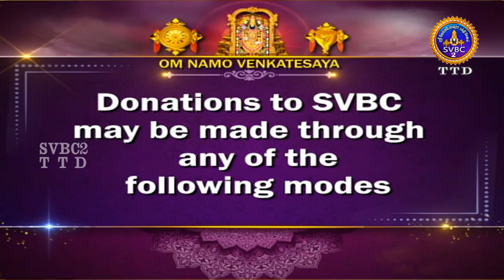Sri Venkateswara Vaibhavotsavalu | Sahasradeepalankarana Seva | Hyderabad | SVBC2 Tamil | 11-10-2022